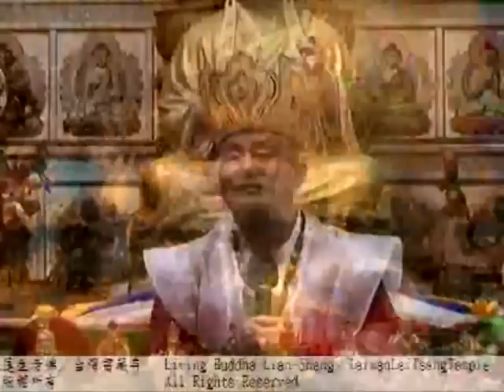Living Buddha Sheng-yen Lu Taiwan Lei Tsang Temple Dharma Talk (3/3) 20110806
◎ 學術研究

◎Vajrayana Art.

◎Academic Research.

◎Links.

.The Platform Sutra of the Sixth Patriarch